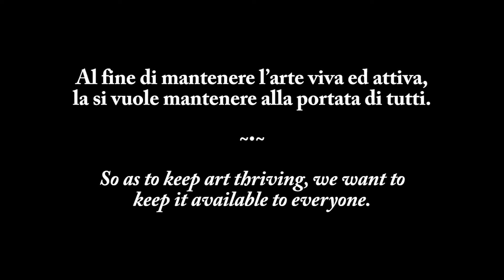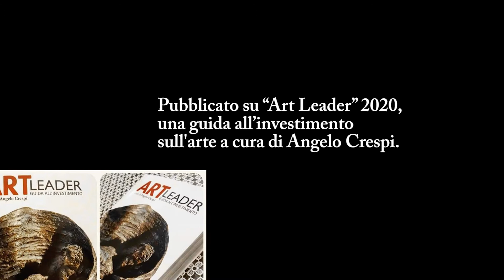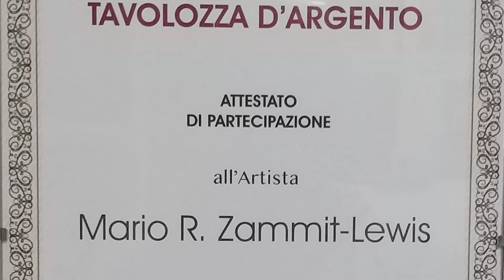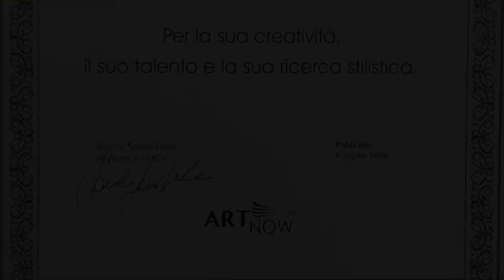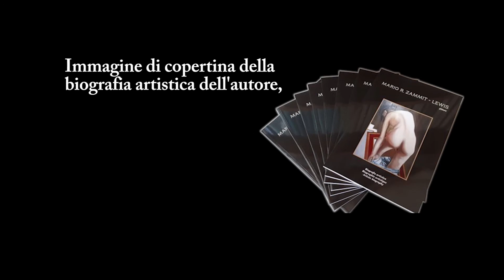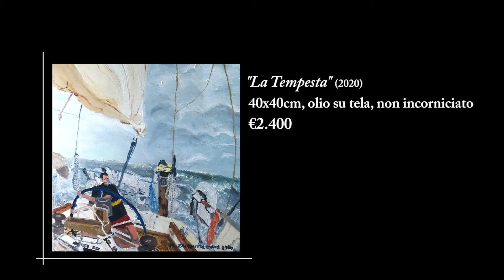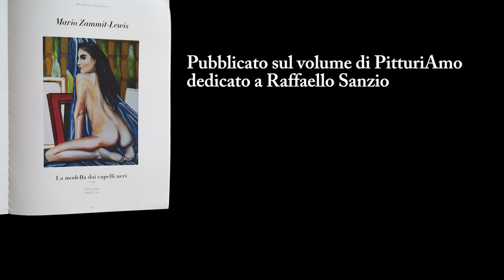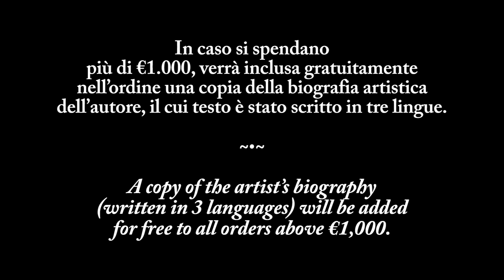Virtual Art Exhibition - December 2020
Address: Mario Zammit-Lewis
                 Flat 1, Belmont Bldg
                 Triq L-Iskal, Marsaskala
                 MSK2135 Malta

00:00 Intro
00:35 Part 1
03:58 Part 2
07:33 Part 3
11:08 Outro